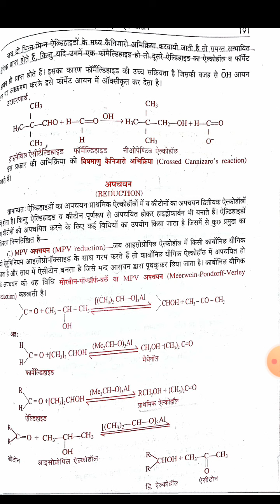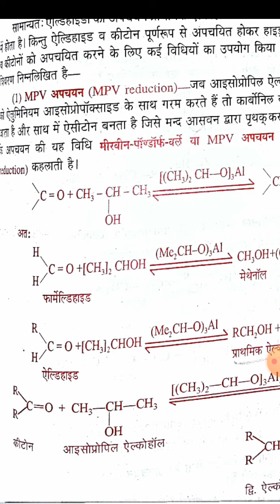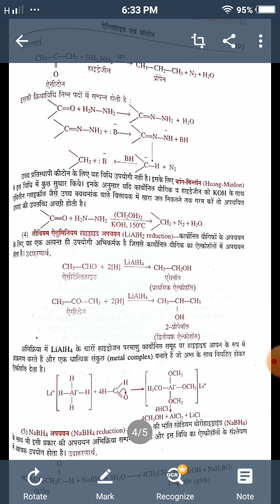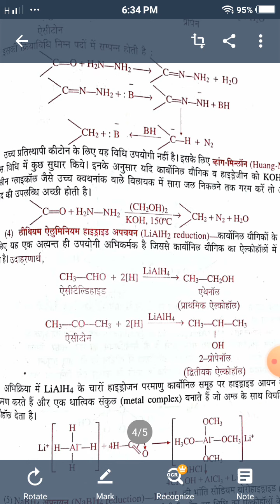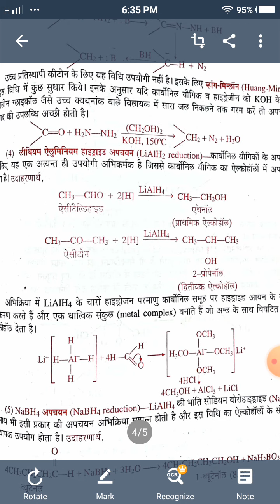Aldehydes and Ketones pt 8 ,BSc pt 2,p 2 ,Dr Rashmi Sharma